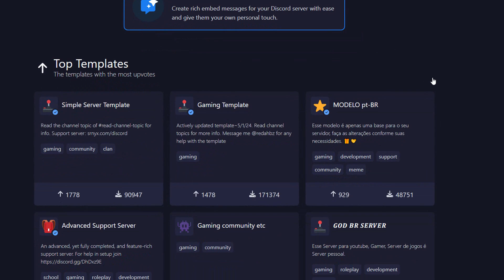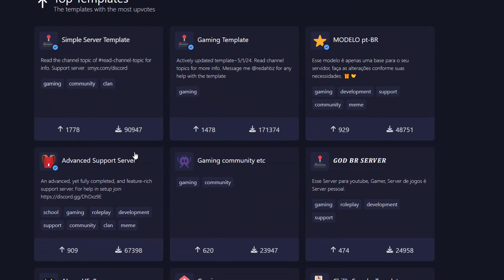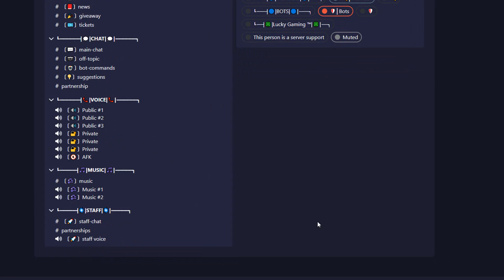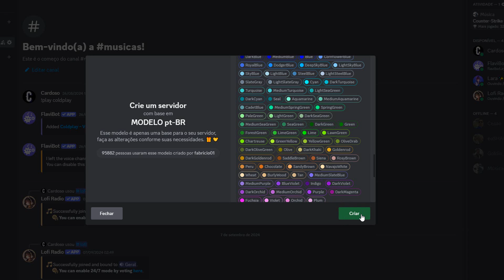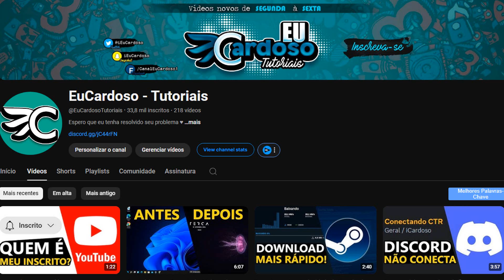Como criar um Servidor Profissional no Discord com 1 Clique! Muito Fácil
00:00 Inicio
00:28 Como criar seu Servidor com 1 Clique!
03:25 Mostrando o Servidor
03:56 Considerações finais

GOSTOU?

Cristiano Cardoso de Souza